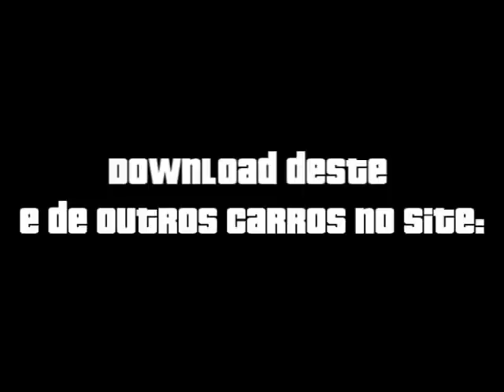Honda Civic EG6 - GTA San Andreas de Android APK e PC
Neste vídeo apresentamos o mod Honda Civic EG6 que está disponível para download para baixar grátis no Site do GTA para GTA San Andreas de Android APK, PC, PS2, PS3 e Xbox 360.